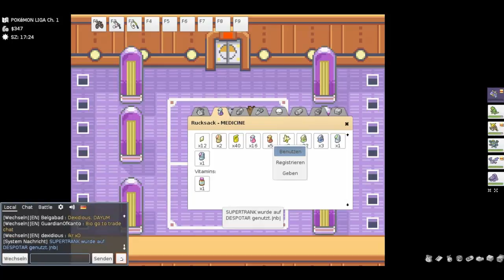Let's Play Together PokéMMO #47 - Unglaubliche Motivation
Nachholbedarf bei den Parts. Sorry aber Krnakheit zwang mich zur Pause. Deshalb keine Texte sondern Taten!